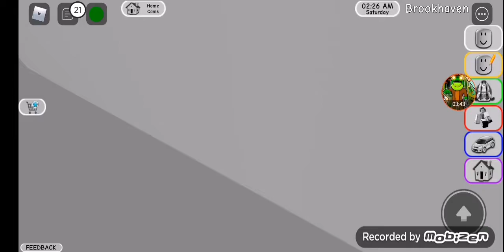3 мая 2021 г.